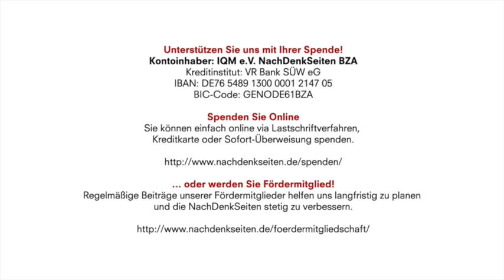Russland trägt die Schuld an den Kriegen des Westens | Tobias Riegel | NachDenkSeiten-Podcast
Kontoinhaber: IQM e.V. NachDenkSeiten BZA
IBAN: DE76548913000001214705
BIC-Code: GENODE61BZA

Russland trägt die Schuld an den Kriegen des Westens | Tobias Riegel | NachDenkSeiten-Podcast | 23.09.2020

„Der Russe war’s“: Diese Floskel bezieht sich nicht nur vorschnell auf dubiose Giftmorde mit schwacher Indizienlage. Die Behauptung wird auch dort angebracht, wo die Fakten eindeutig dagegen sprechen – etwa bei der Frage, wer die Flüchtlingsbewegungen ausgelöst hat. Aktuelles Beispiel unter vielen: Friedrich Merz. Von Tobias Riegel.

Artikel veröffentlicht am: 23. September 2020 um 12:42
Autor: Tobias Riegel
Sprecher: Tom Wellbrock